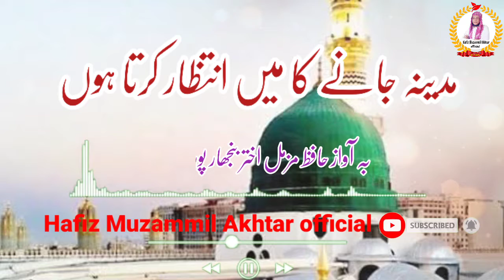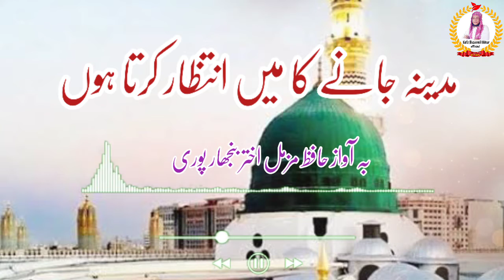Heart Touching Naat 2020 ll Madina Janeka Intezar Karta Hun Hafiz Muzammil Akhtar Binjhar Puri